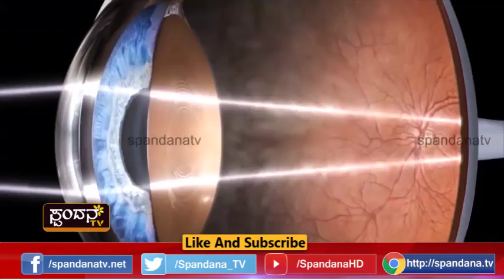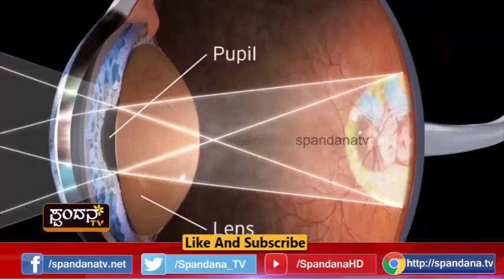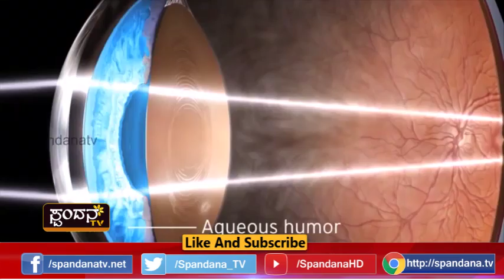Netra daana Mahatva│ನೇತ್ರ ದಾನ ಮಹತ್ವ